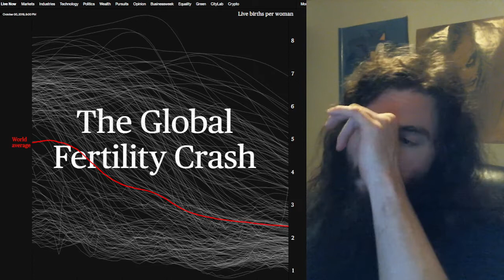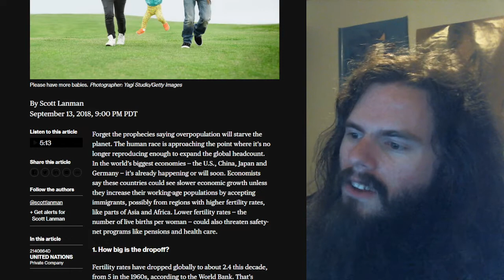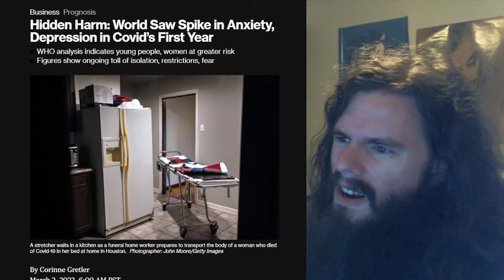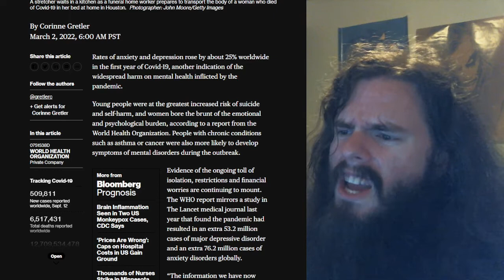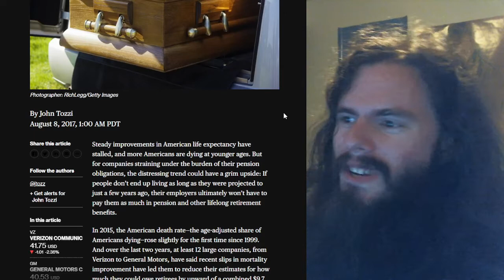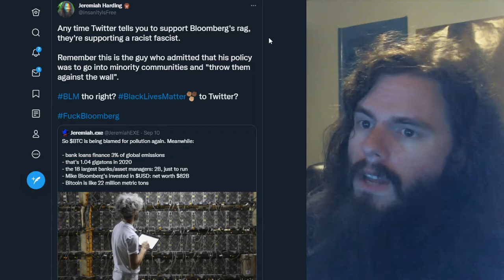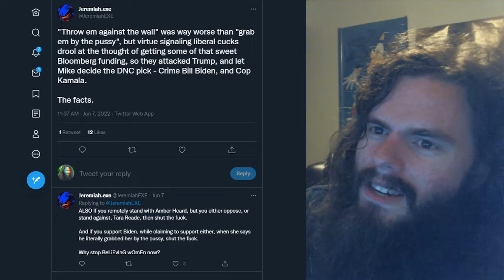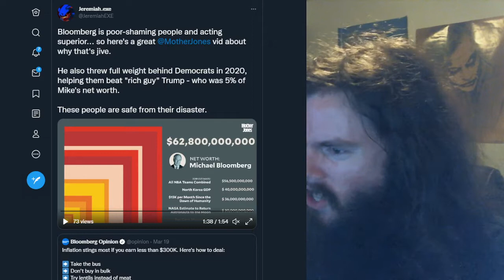The rich and powerful are DESTROYING the population | Vlog #122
They don't care about you, and your death is a convenience to them. Stay alive to fight them another day.

My receiving addresses:

BTC 1C8hmf4D8oMs5pFwb5vGjc9GkMEjcYcow6

BCH qz3qh8fj0e0jm4w5aj6d4lne2qpew9cxtcszgqktr6

DASH XwjM7HQwdgZc9xiaKx1gXQV6jP5Amy2cxB

ETH 0x72c097d310Cbddd39554ccec06563f1dff693881

LTC LXhzmuu28Tw9faZ2KksfGQS6mvFW7dC44R

SMART SdGNyg7QU5p3VHerKcU1873QC5jXcBcb8G